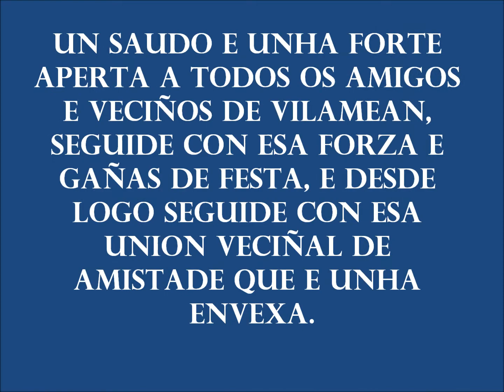Festa do Carballo 2010.wmv